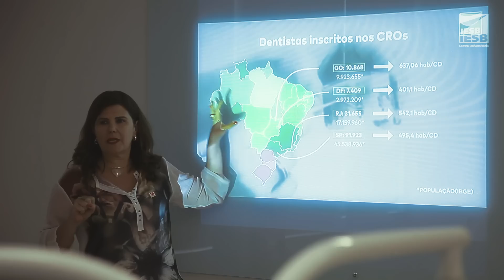PROMODAY IESB DE ODONTOLOGIA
Momento para alunos conhecerem os laboratórios, corpo docente, tirar dúvidas e conhecer um pouco mais sobre o nosso novo curso de Odontologia.